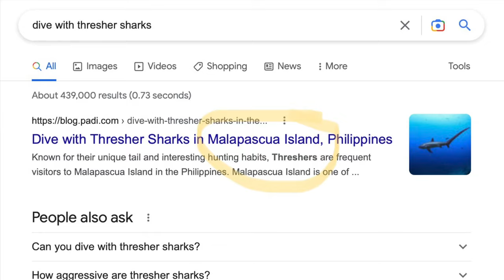DIVING With THRESHER SHARKS on Malapascua Island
I visit Malapascua Island off the north of Cebu to try and fulfil a childhood dream of diving with sharks.

1:17 First Dive
2:30 Second Dive